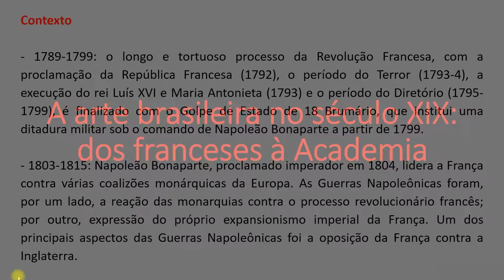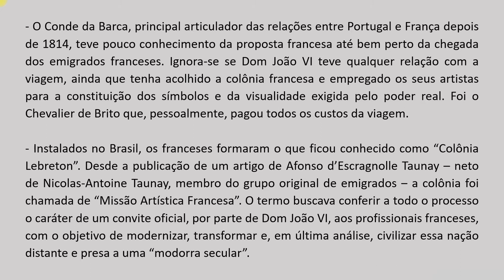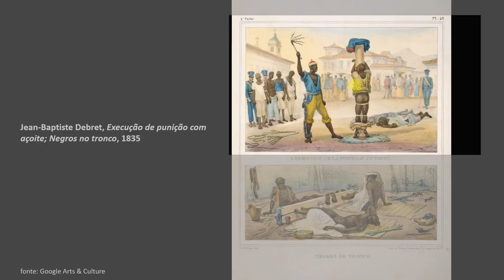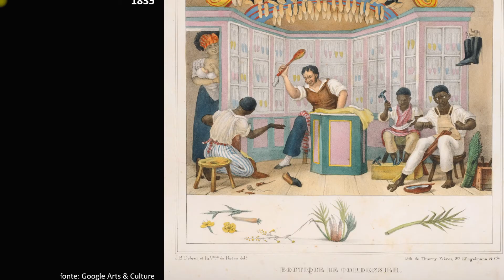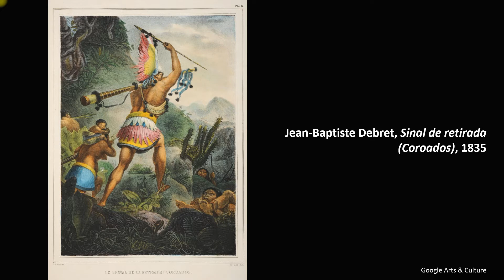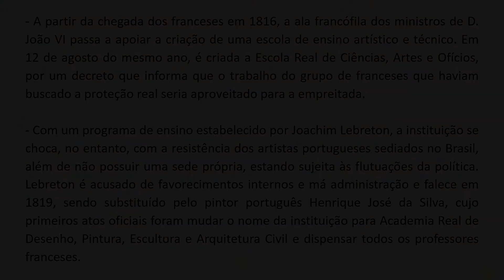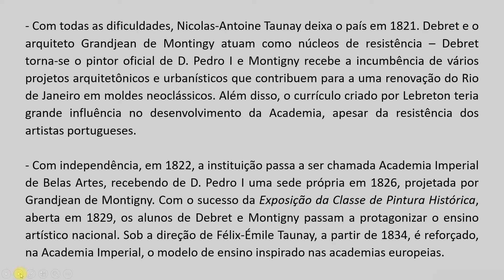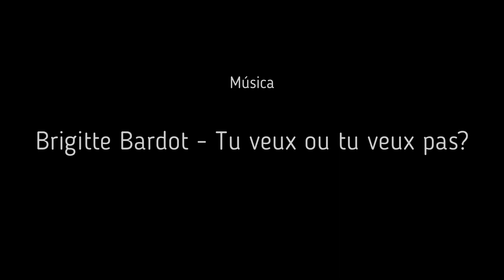Arte brasileira no século XIX: dos franceses à Academia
Produção, roteiro e edição: Fabricio Vaz Nunes
Neste vídeo, abordamos a arte brasileira da primeira metade do século XIX, incluindo a presença dos artistas da chamada "Missão Artística Francesa" e a criação da Academia Imperial de Belas Artes.
Fazendo a ponte França-Brasil, divirta-se com a versão de Brigitte Bardot para a música de Carlos Imperial que se tornou famosa na voz de Wilson Simonal